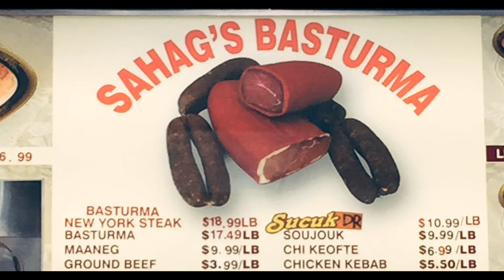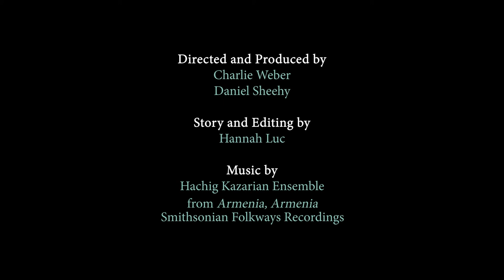Film Fest 2019 | 6. The Lure of Basturma in Little Armenia by Hannah Luc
Harout Tashjian is the owner of Sahag's Basturma, a basturma shop in Glendale, California. This interview shows how his shop serves as a cultural comfort for Armenians in a large, ever-changing city. Harout's love for his family, culture, and customers contribute strength to the longevity of his business and offers a constancy in an evolving community affected by migration.